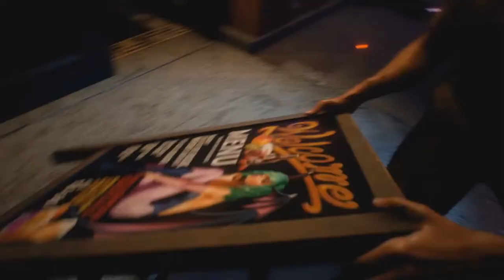Nemesis Has Arrived | Resident Evil 3 Remake Demo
Was a long time since I played a horror game. I'm glad that this demo got released. Really excited for the full release. If you did enjoy the video then be sure to leave a like on it and also subscribe to the channel if you don't want to miss future content from me!

Social medias!